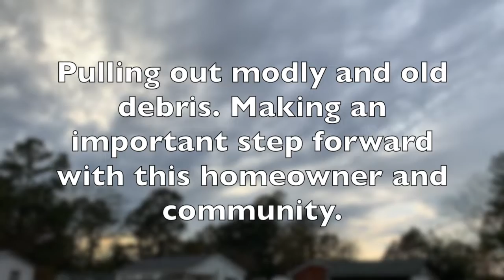Trenton Missions Trip Day 3